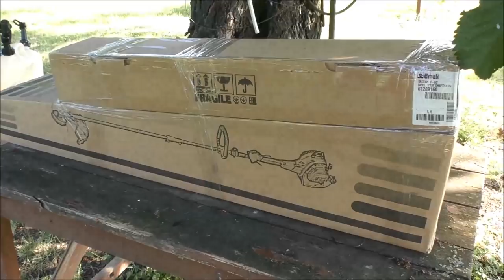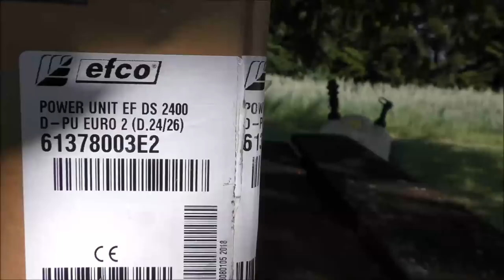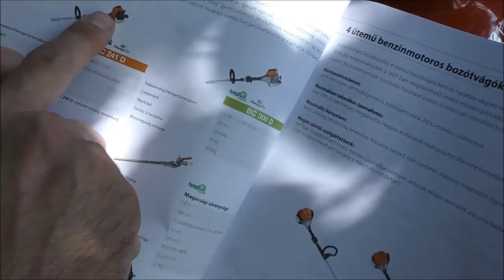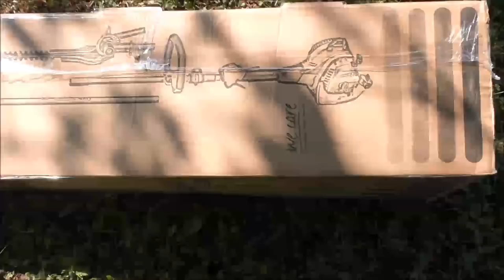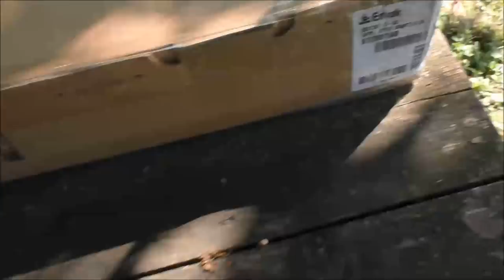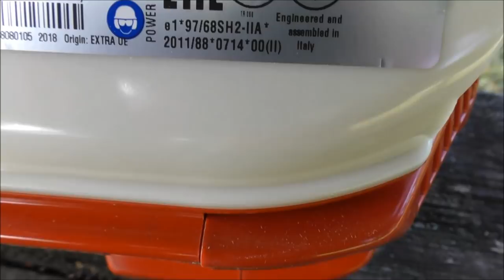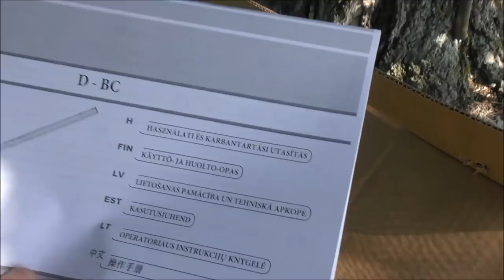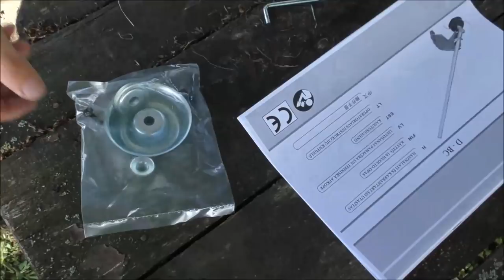FŰRÉSZ MÁNIA: SZEGÉLYNYÍRÓ BEÜZEMELÉSE (UNBOXING) KATICA BÁCSIVAL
Katica bá ismét képbe került,amikor némi technikai fennakadás történt. De megoldást találtunk a problémára. 😉